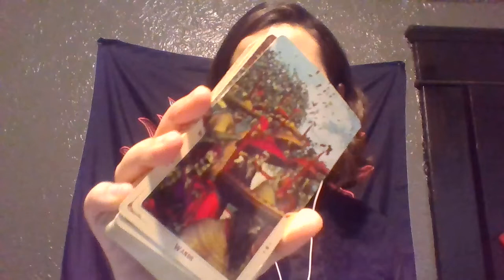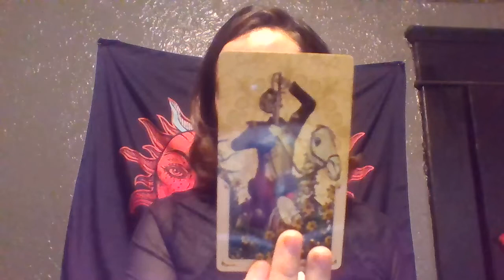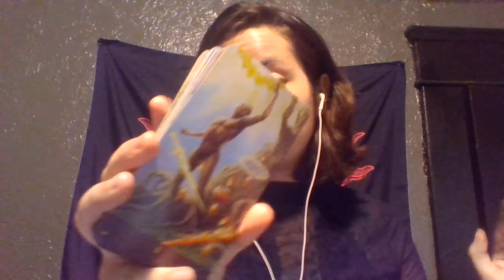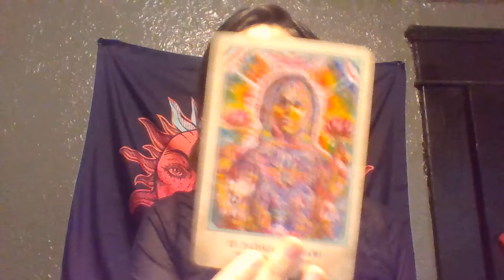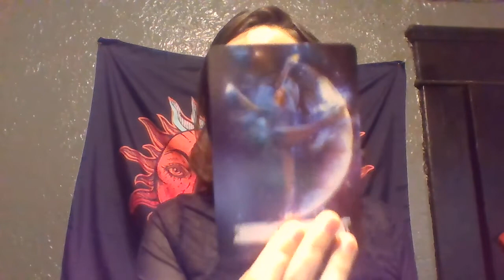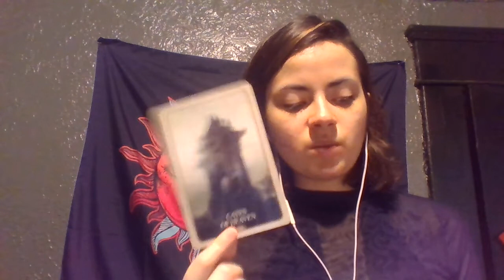Capricorn THINGS ARE CHANGING! Spirit message July 2021